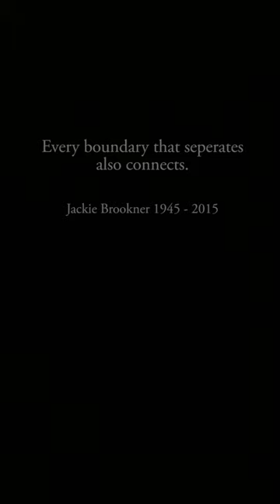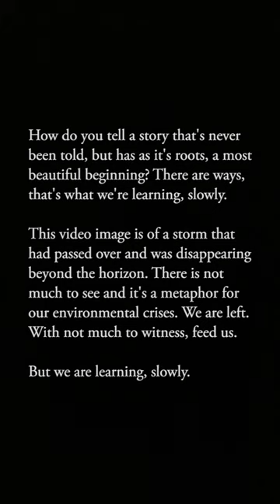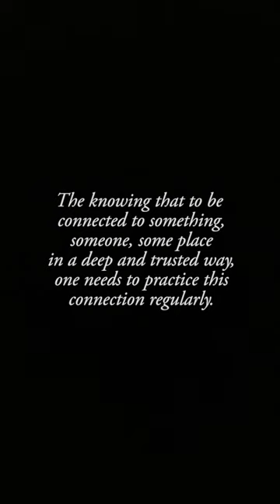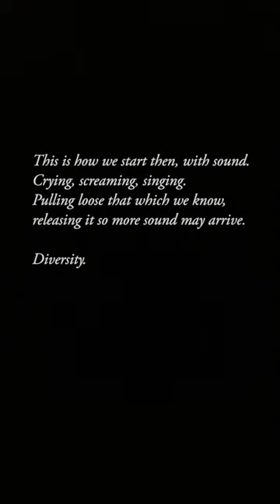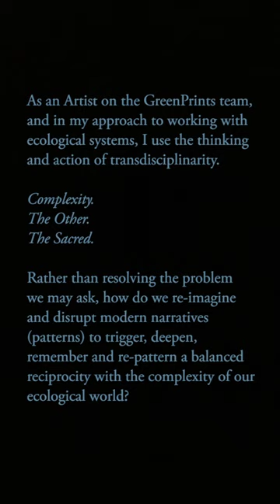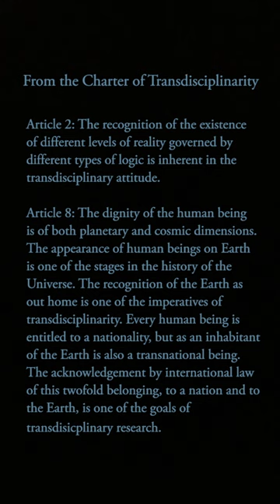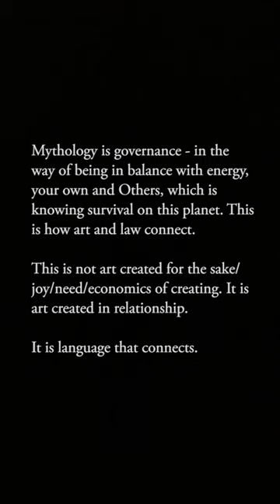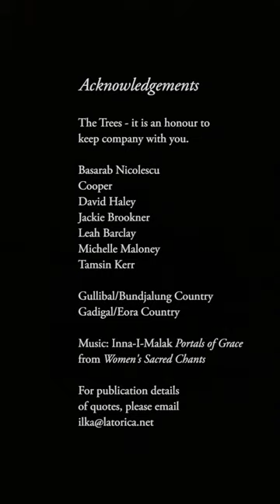GreenPrints 2016 - Art & Law Collaboration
This video was created for the ASLEC-ANZ 2016 conference, as an overview of the GreenPrints project, an Art & Law collaboration between Latorica Studio and the Australian Earth Laws Alliance